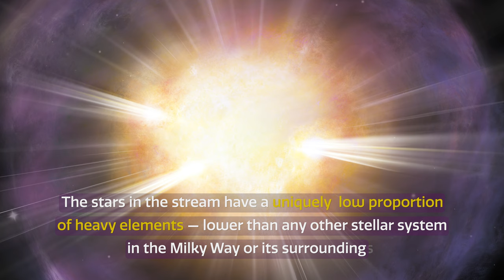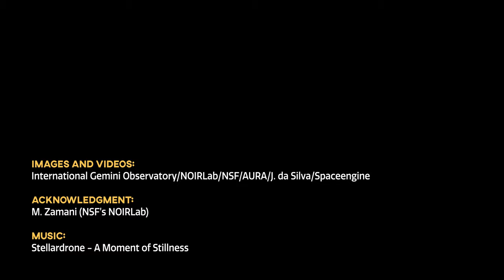CosmoView Episode 38: Ruins of Ancient Star Cluster Found at Milky Way’s Edge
Astronomers have discovered the ruins of an ancient star cluster in the outer fringes of the Milky Way. This stellar stream, known as C-19, extends across a large area of the night sky, approximately 30 times the width of the full Moon. The stars in the stream have a uniquely low proportion of heavy elements — lower than any other stellar system in the Milky Way or its surroundings. This discovery was made using telescopes on the ground and in space, including the international Gemini Observatory, a Program of NSF’s NOIRLab.

Credit:
Images and Videos: International Gemini Observatory/NOIRLab/NSF/AURA/J. da Silva/Spaceengine

Acknowledgment: M. Zamani (NSF’s NOIRLab)